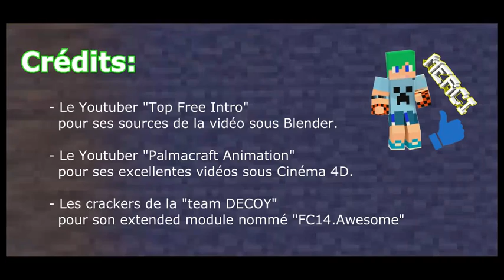Bedwars avec Quick Join ^^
❤ Tu aimes mes aventures ? ❤